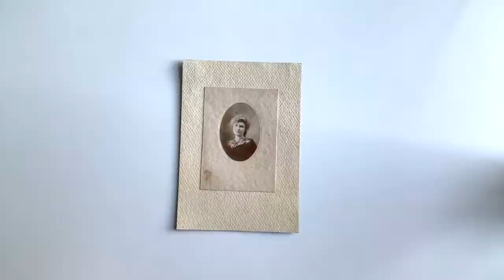Floating Dreamers 040 - Time Lapse Video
Floating Dreamers is a series about my constant research on pattern and colour combinations. The title of this body of works is also connected to my fascination for the past and to keep it "suspended" in time and space.